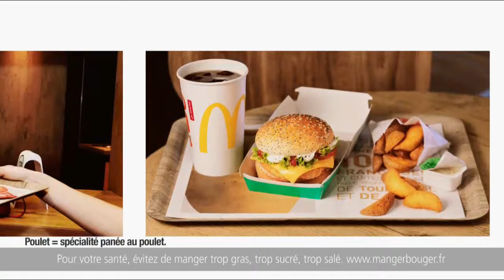Mc First Poulet Mc Donald's - Publicité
Publicité Menu Mc First au Poulet Mc Donald's,
diffusée en décembre 2019